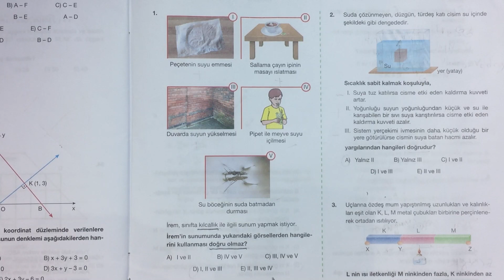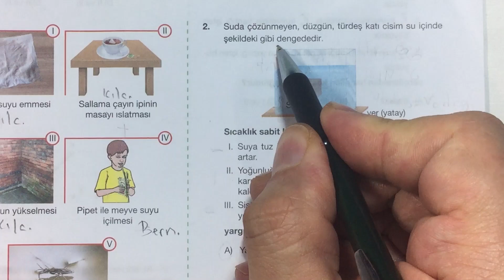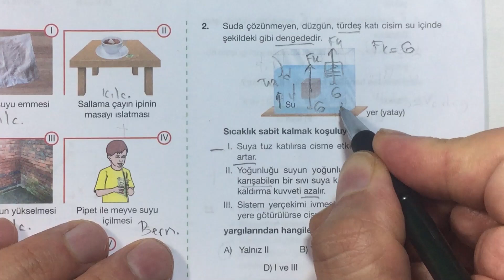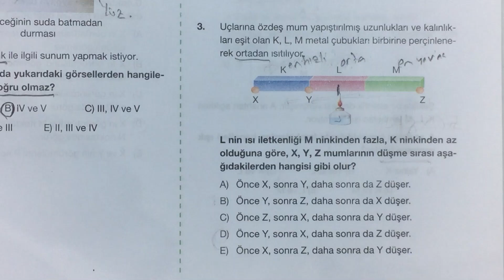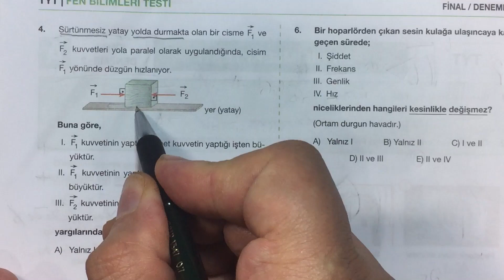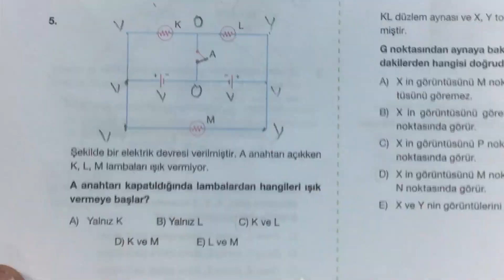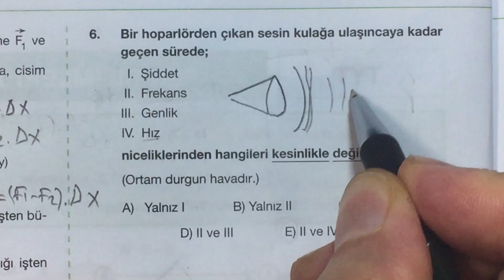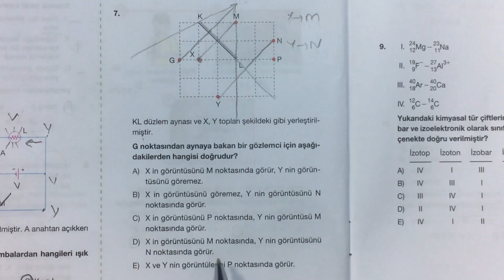FİNAL YAYINLARI NİSAN 2021 TÜRKİYE GENELİ DENEME SINAVI -2 II TYT FİZİK SORU ÇÖZÜMLERİ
Güzel sorular sorulmuş  çözmesek olmaz  🌟🌟🌟